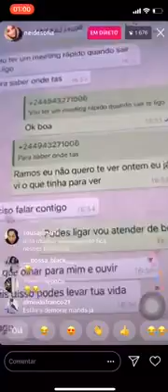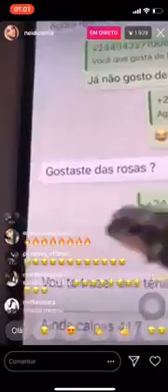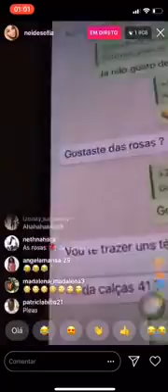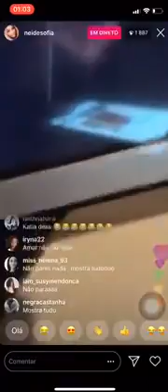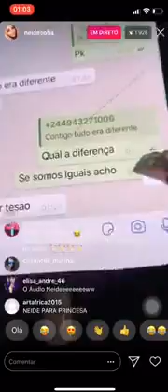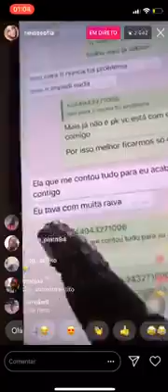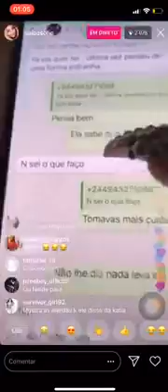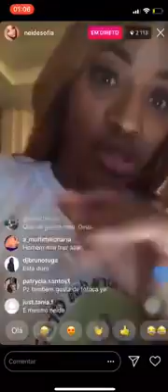AQUECEU NEIDE SOFIA ESPOEM AS CONVERSAS COM O EX NAMORADO Guyzelh Ramos